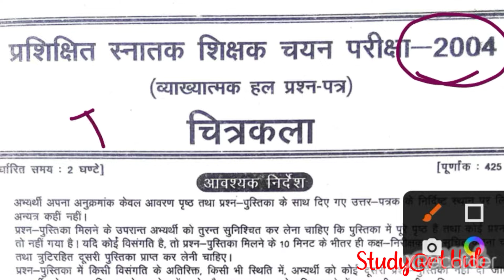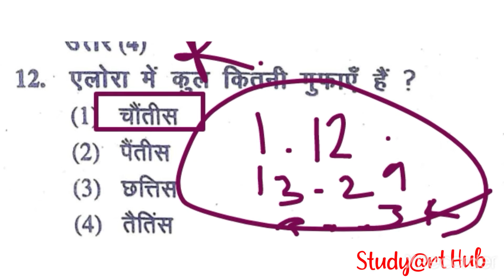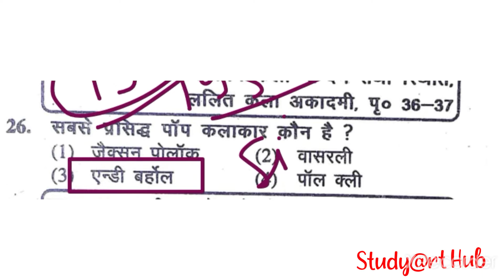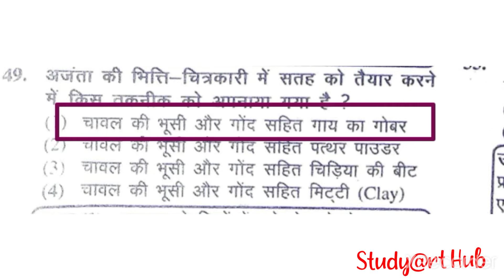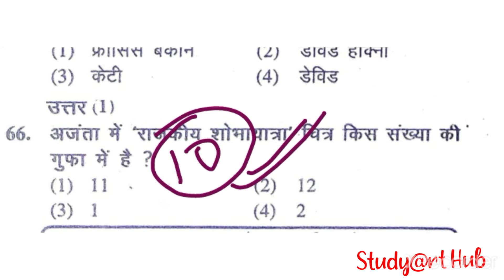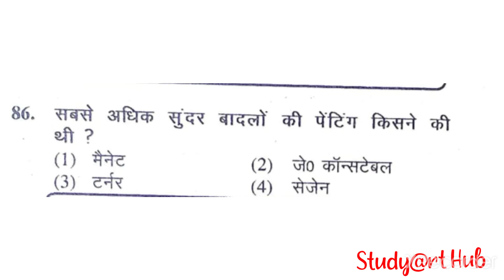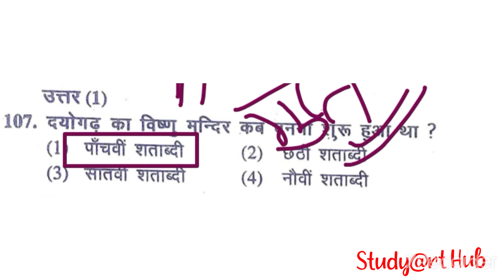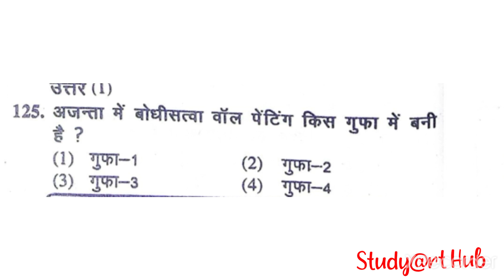TGT Question paper 2004 || टीजीटी कला 2004 महत्वपूर्ण प्रश्न|| TGT Kala previous year question paper